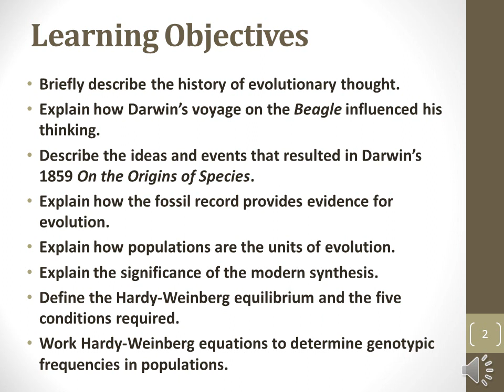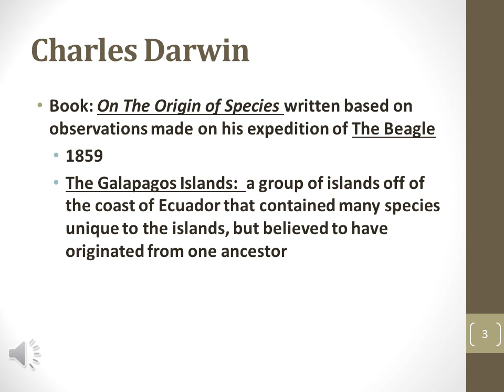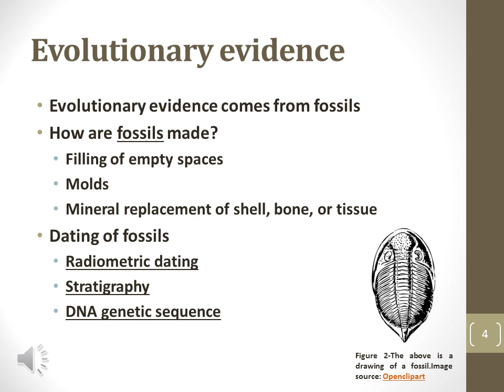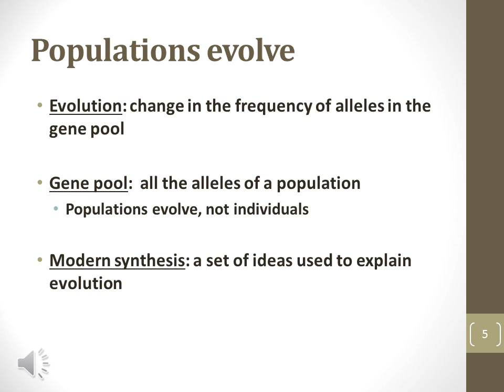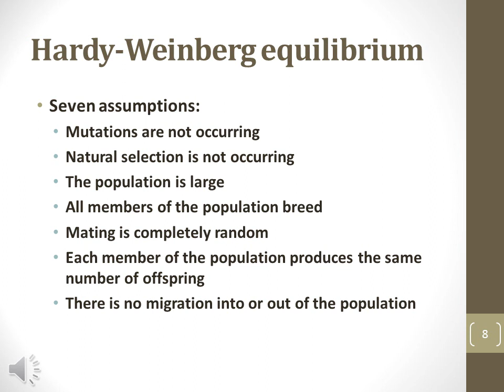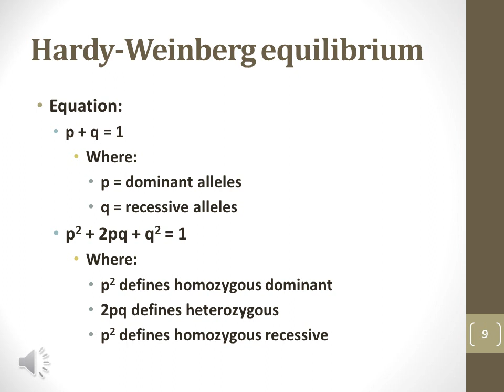BIO 101 Module 8.1 Narrated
To view a copy of this license, or send a letter to Creative Commons, 444 Castro Street, Suite 900, Mountain View, California, 94041, USA. The solution was created by the grantee and does not necessarily reflect the official position of the U.S. Department of Labor. The Department of Labor makes no guarantees, warranties, or assurances of any kind, express or implied, with respect to such information, including any information on linked sites and including, but not limited to, accuracy of the information or its completeness, timeliness, usefulness, adequacy, continued availability, or ownership. ASSIST is an equal opportunity program.

To view a copy of this license, or send a letter to Creative Commons, 444 Castro Street, Suite 900, Mountain View, California, 94041, USA.